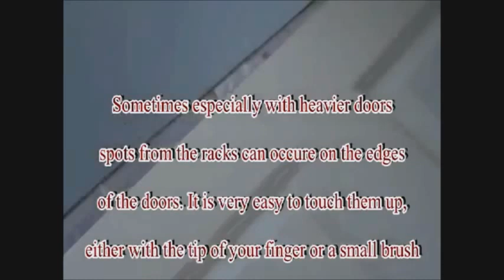Regular Door Painting Video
The Best Door Painting System

The only door painting system that paints cabinet doors, regular doors and stores them wet on both sides on our unique dry rack. To see reviews from painters using this product, go

Visit DoorRackPainter.com
Call toll free (877) 331 - RACK